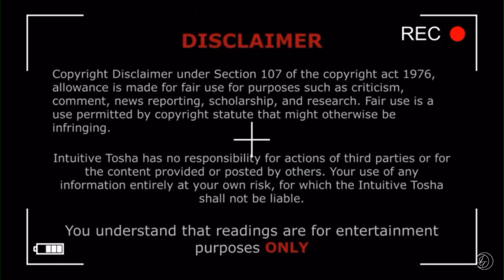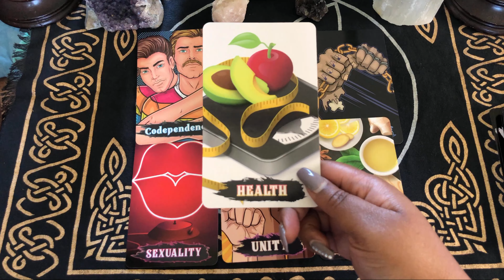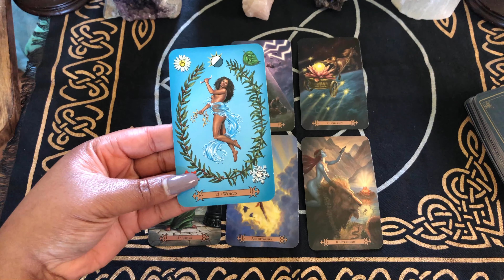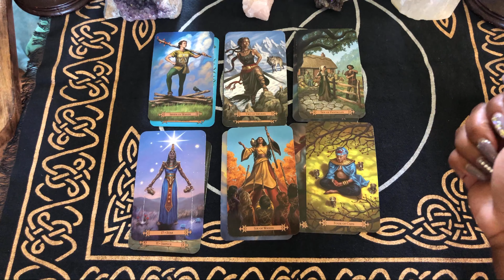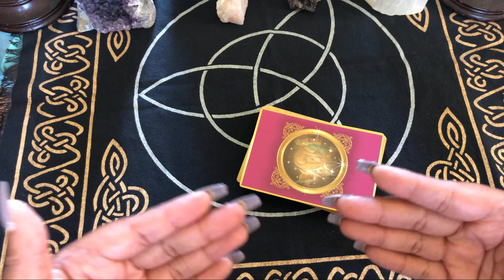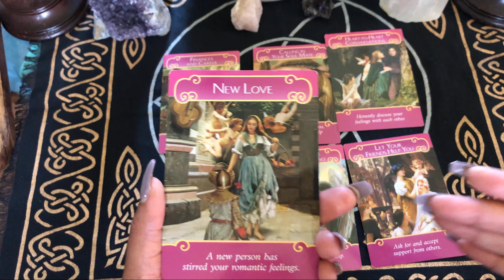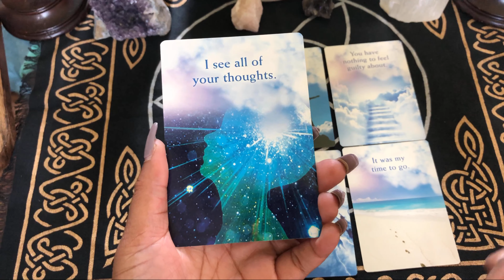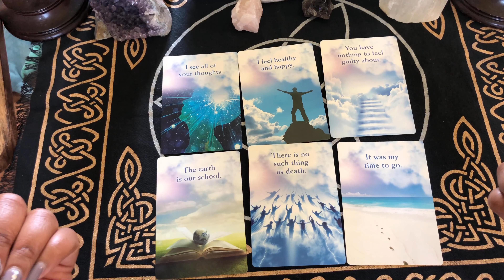True Crime 🩸& Tarot - Selena Quintanilla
What actually happened in the hotel room with Selena and Yolanda? I will see what spirit and Selena will reveal to me, and also what message she has for her family, Chris and her fans.

SOCIAL LINKS 📱

• THE SHADEUX ORACLE
• UNDER CONSTRUCTION AFFIRMATION QUOTES
• LOVE AND ATTRACTION ORACLE

True Crime & Tarot Merch and More...

Purchase my spiritual/ aromatherapy candles, oils and more

You understand that the readings provided are NOT a substitute for proper medical or psychological care. Intuitive Tosha does not treat, diagnose, or prescribe anything for physical or psychological illnesses or disorders. It is recommended that you seek a medical professional for any physical ailment that you might have or a mental health professional for mental illness.

Insights provided by Intuitive Tosha during readings are offered through the use of intuitive, psychic and mediumistic awareness. All claims, declarations, and statements made in regards to all of the content is NOT guaranteed. Your own common sense should always prevail. Intuitive Tosha and its associates are not liable for any actions or decisions you may make in regard to the information provided during a reading.